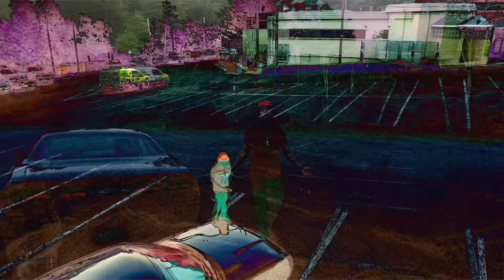FLI FETTI - MONEY TALKS (Official Music Video)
Directed By Fli Reg

Music video by Fli Fetti performing Money Talks.